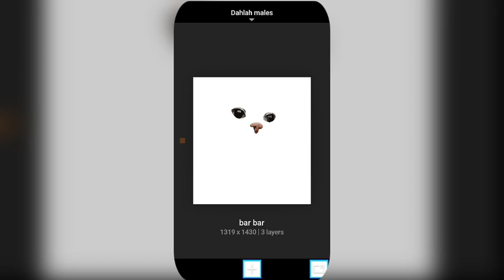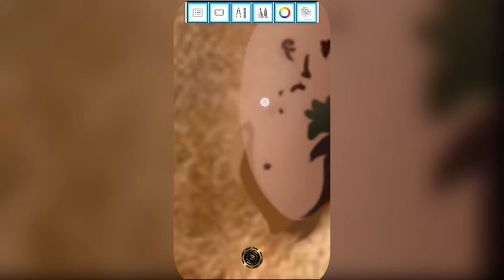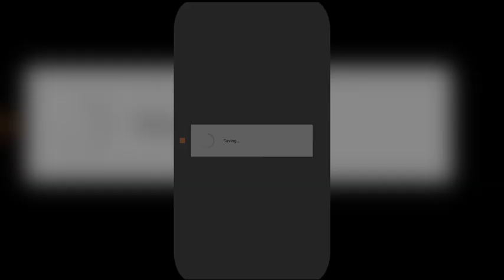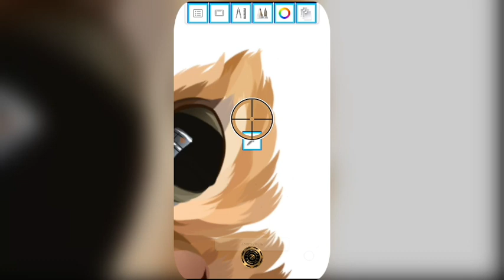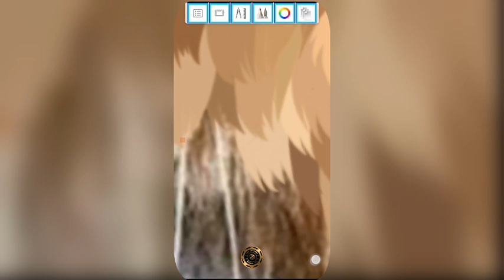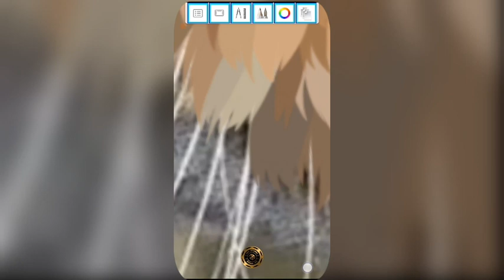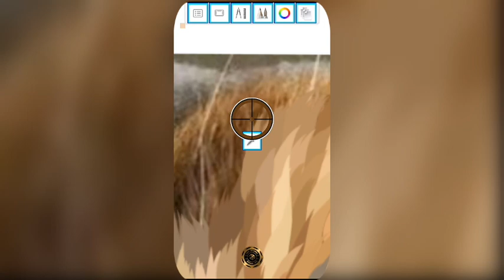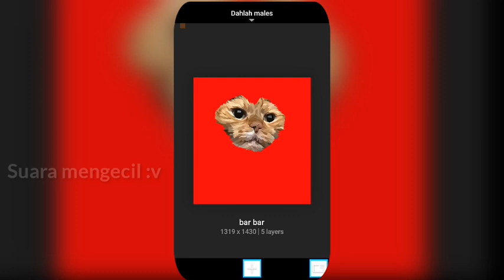Tutorial Membuat Vector Pet ( KOCHENG BAR BAR ) Di AUTODESK SKETCHBOOK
Tutorial Membuat Vexel Pet atau Hewan  ( KOCHENG ORANGE BAR BAR yang SAD BOY ) awokwokok.

Alat Tempur untuk video ini :
• Samsung galaxy j2 prime
• Toucemaster
• kine master